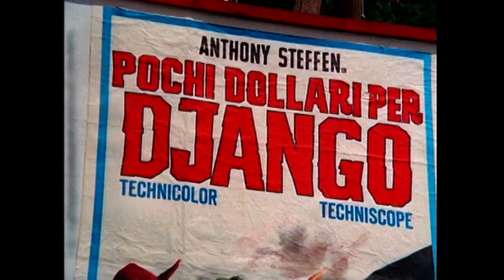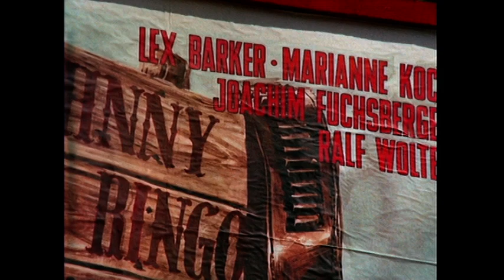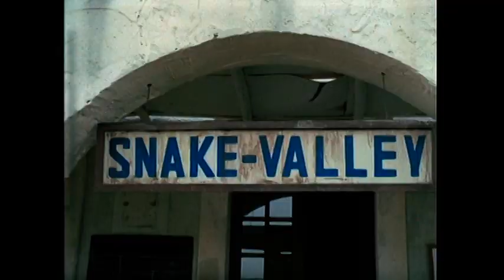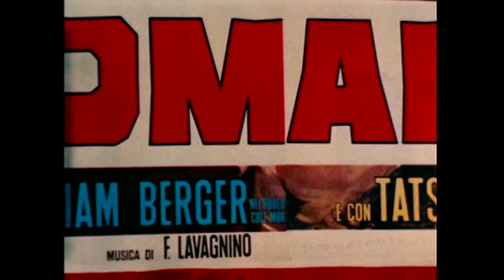Western, Italian Style - Spaghetti Western Documentary Part 1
Part 1 of the 1968 TV made documentary "Western, Italian Style" which covers the cult phenomenon of the "Spaghetti Western" subgenre occurring at the time. Featuring interviews with genre legends like Enzo G. Castellari, Sergio Sollima, and Chuck Conners. Also goes behind the scenes of such genre classics as "The Great Silence", "Run Man Run" and "Kill Them All and Come Back Alone". Hosted By actor Frank Wolff. Directed by
Patrick Morin.